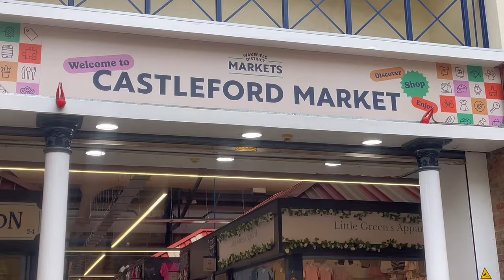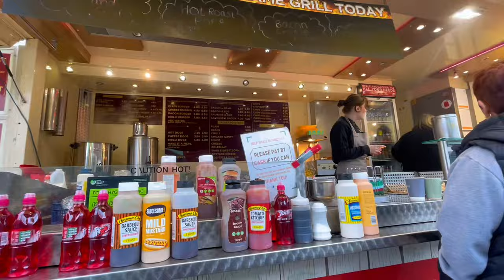BWWM YOUTUBE INTERRACIAL COUPLE VLOG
A day in the life of black woman white man interracial couple living in the United Kingdom

AN UNFILTERED UNITED KINGDOM 🇬🇧 LIVING | DAYS IN MY LIFE AS AN INTROVERT LIVING IN THE UNITED KINGDOM 🇬🇧

HOW WE SPENT OUR DAYS AS INTERRACIAL COUPLE LIVING IN THE UNITED KINGDOM  🇬🇧 VLOG:
 This is a day IN the life of Interracial couple life in the United Kingdom, we are happy to involve you in some of our daily activities , we hope you enjoyed watching today’s vlog please if you do, kindly leavea like, comment and subscribe❤️

**OUR LOCATION **
📍Cambridge, United Kingdom 🇬🇧